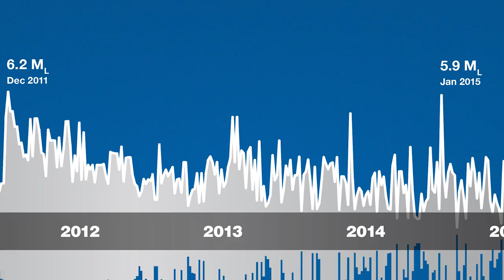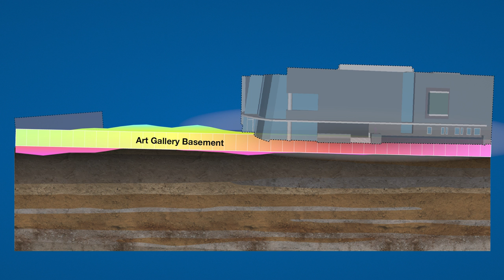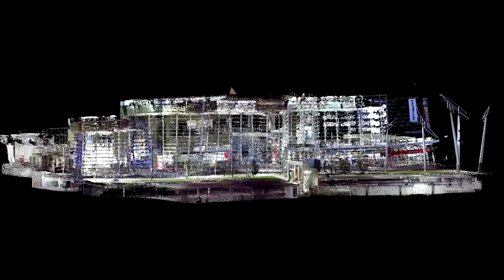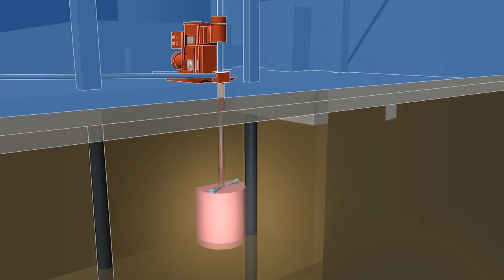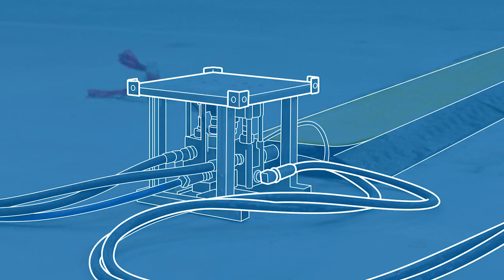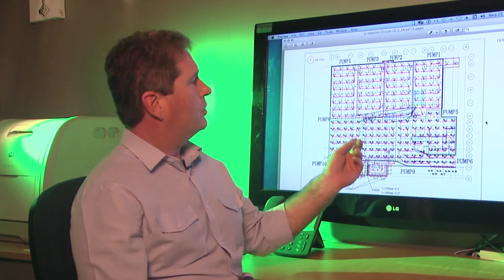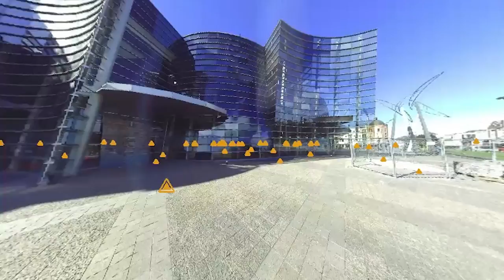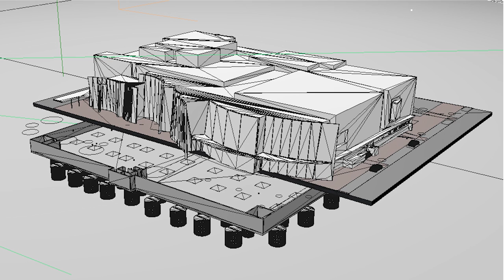Ground Engineering Awards 2016 | Christchurch Art Gallery Re-Level Project